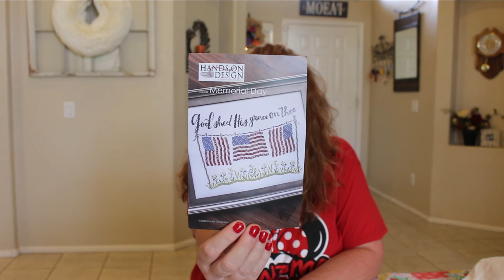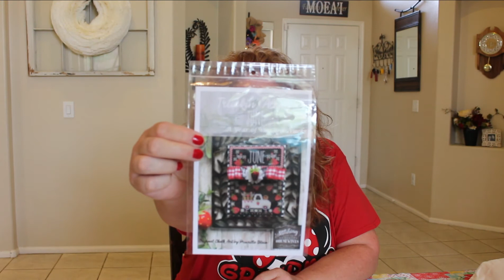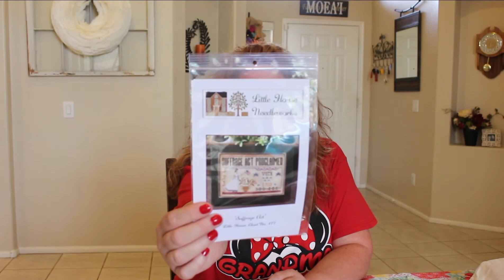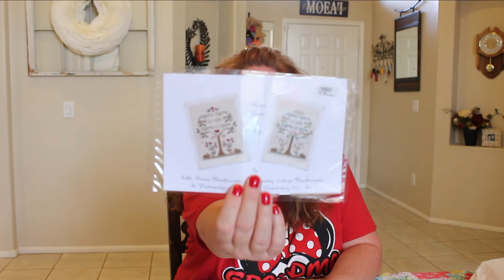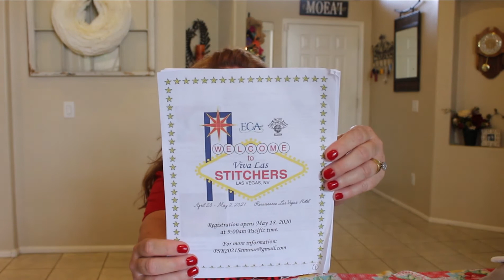FlossTube #10- Back on track- two finishes & one realization. -Mrs. Flossy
Cross Stitch projects weekly update: WIPS, Haul, Stitchy mail and finishes.